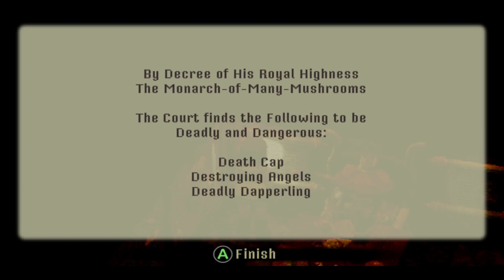[CROW COUNTRY] WHAT DOES THIS KING WANT FROM ME?? | PART 4